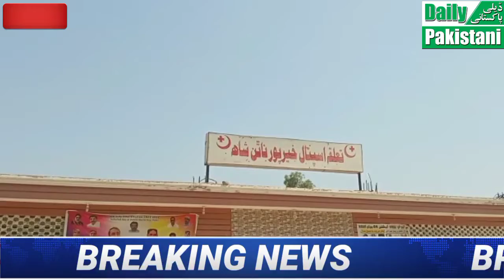KN Shah hospital main parcham kushai nhai ki gahe